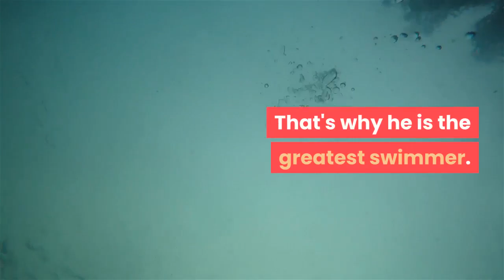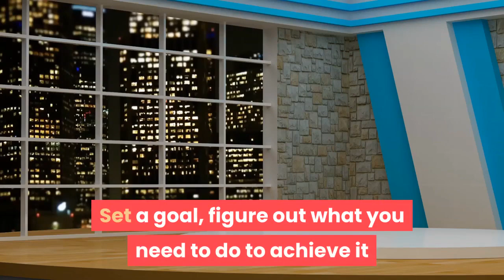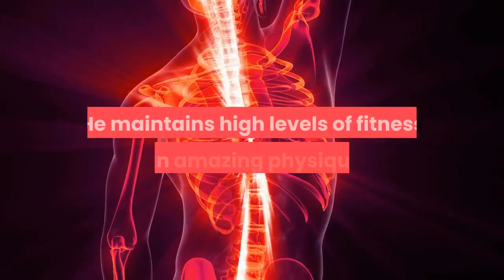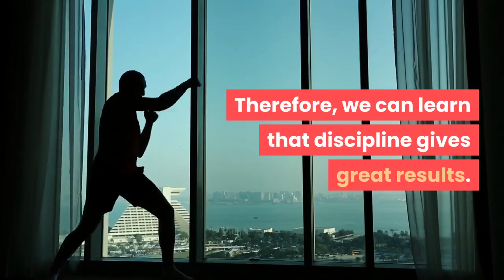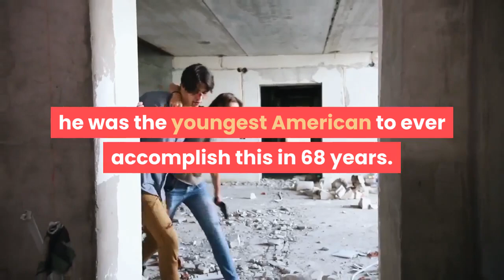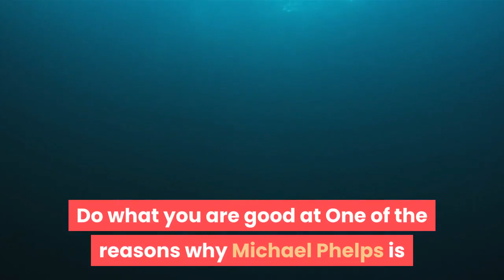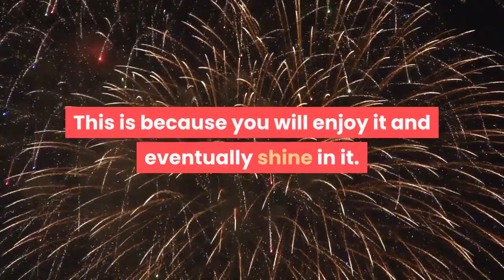10 incredible lessons we learned from michael phelps on grit and perseverance